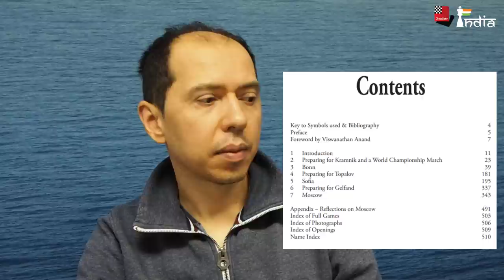Kasimdzhanov on the differences of working with Anand and Caruana | The Anand Files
Get your copy of "The Anand Files" by Michiel Abeln (For the Indian subcontinent)

Rustam Kasimdzhanov has been the second of Vishy Anand for several years. He helped Anand win several World Championship matches. Then he started working with Fabiano Caruana. Eventually Kasimdzhanov stopped working with Fabi. He also has been working recently with Arjun Erigaisi recently. In this interview you get to know about the differences in working style with Anand and Caruana. Some deep insights here.

This interview was done at the Tata Steel Chess 2020 in Wijk Aan Zee, Netherlands, by Michiel Abeln, the author of The Anand Files. A big credit to Eric van Reem for setting up these interviews with his camera and microphone!